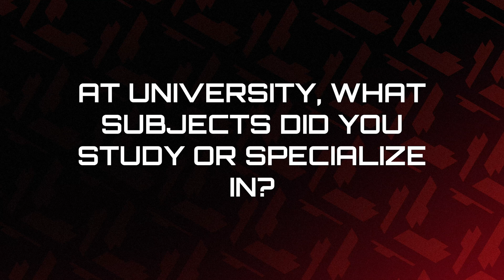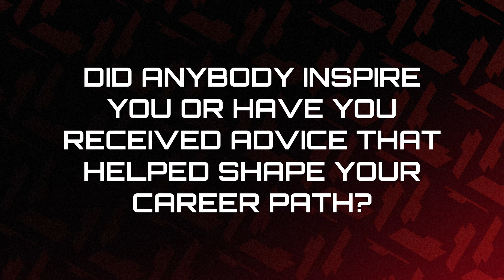International Women In Engineering Day: Anna Saad, Junior Aerodynamicist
Hear from Anna Saad, one of our Junior Aerodynamicists, on International Women in Engineering Day.

To celebrate International Women in Engineering Day 2024, we talked to seven of our female engineers to find out about their job, how they got into their role, and any advice they have for women wanting to pursue a career in engineering.